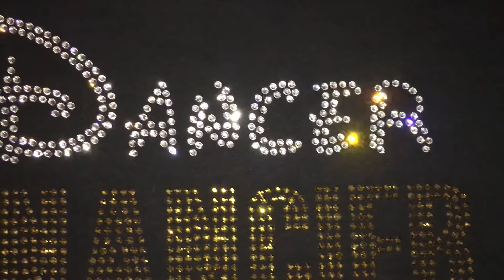"Dancer Financier"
"Dancer Financier" rhinestone tee ,tank, hoodie & jersey.